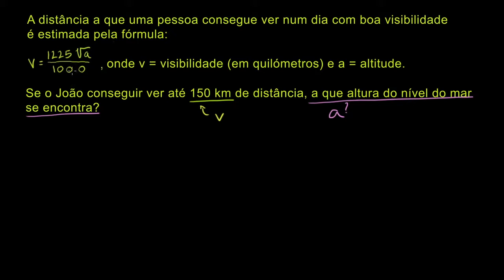Aplicar equações com radicais 1 - Khan Academy em Português (10º ano)